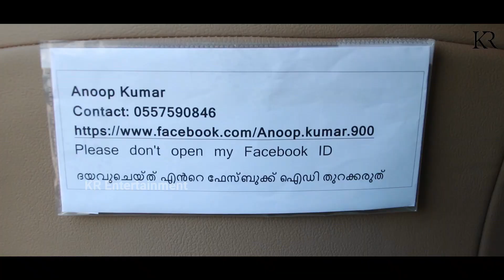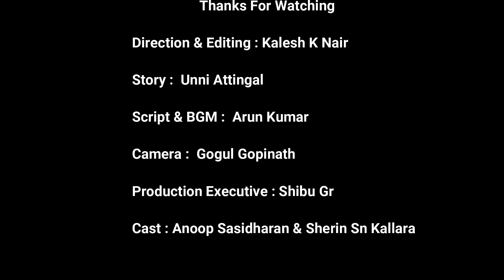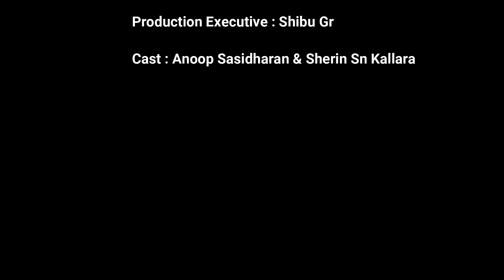ദി സീക്രെട്ട് | The Secret |thakkaliees| New Malayalam Short Film 2020 | Good Message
രസകരമായ വീഡിയോസ് ഇനിയും കാണുവാൻ ചാനൽ ഇപ്പോൾ തന്നെ സബ്സ്ക്രൈബ് ചെയ്ത് ബെൽ ഐക്കൺ ഓൺ ചെയ്യുക
Direction & Editing : Kalesh K Nair
Story :  Unni Attingal
Script & BGM :  Arun Kumar
Camera :  Gogul Gopinath
Production Executive : Shibu Gr
Cast : Anoop Sasidharan & Sherin Sn Kallara